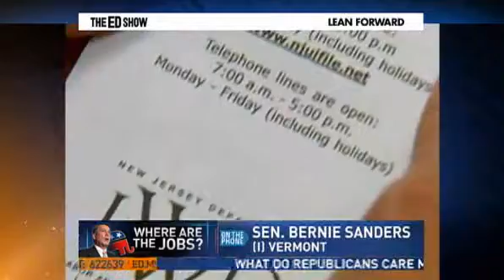MSNBC - Ed Show - The Tan Man cards an 81 while the economy is in the bunker